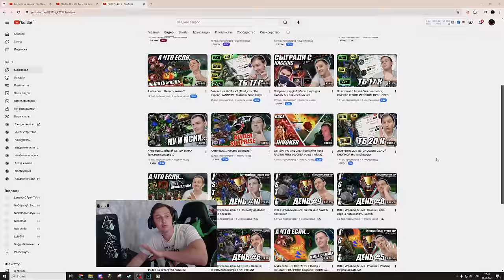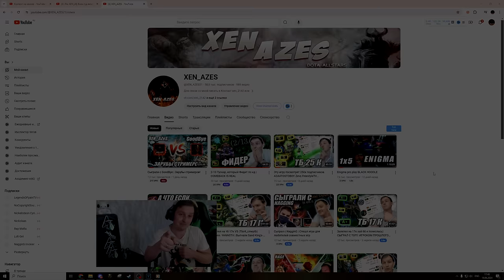Zevz.Freestyle VS XEN_AZeS | За честные битвы #2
Для модераторов-

1. Выдавать баны только по моему согласию. (не касается мутов)
2. Адекватно общаться, не ругаться .
3. Присутствовать на стримах (хотя бы пару часов от сессии)

1.  Liiyteer
2.  __-ZORRO-__
3.  Нико Нико
4.  DS
5.  Алексейка НОВОРОСС
6. Shodi654
7.  St.Grinch
8.  Ajin
9.  Дед Мороз
10. Geni_TJK
11.  __warkey__
12. Лёха Bender
13.  l9l948
14.  bigboets
15. Ivan
16. Smillecap
17. RF
18. Psihbleee
19. Великий Жирный Ниндзя
20. Fell_C001
21. Mikutza
22. АбуДаби
23. Ислом
24. Владимир Головин
25. Zver_Iz_Chu

💻Мой пк :

1. Процессор - AMD RYZEN 7 2700X 4.35 GHz 8core 16 t
2. Видеокарта - Rtx 3070 8GB DDR6
3. ОЗУ - 32 GB
4. Материнская плата - Gigabyte AM4 B450 AORUS PRO
5. Жесткий диск - 1 ТеррорБлейд

Остальные девайсы:
1. Микро - Хайпер Х quadcast
2. Вебка - c922pro HD streampro
3. Клава - логитеч обычная
4. Мышь х7.
5. Мониторы LG 2х 2650|1440